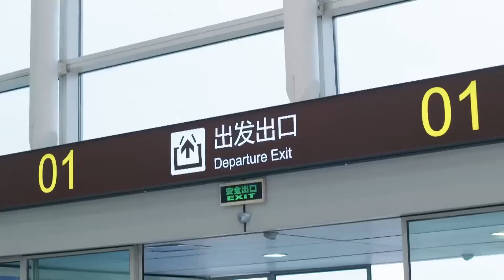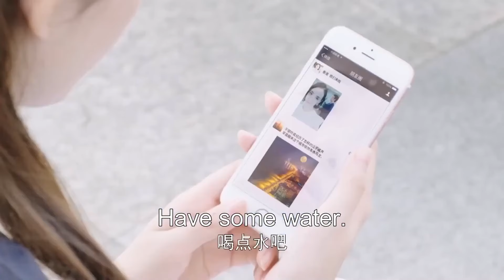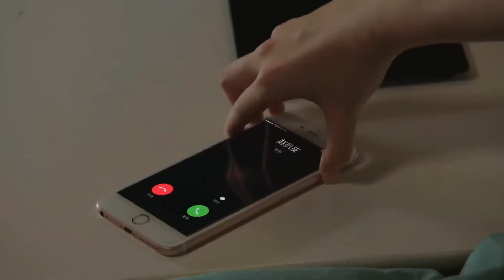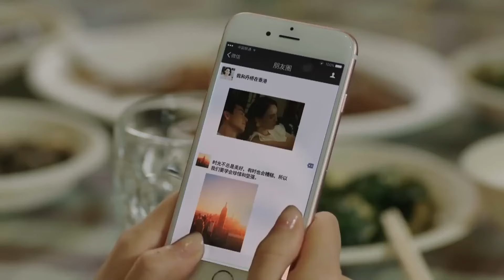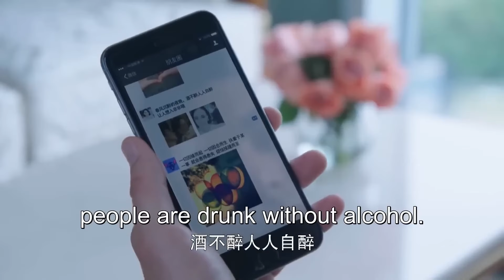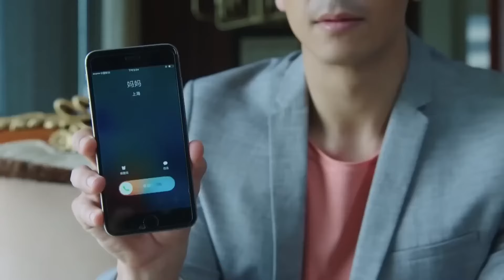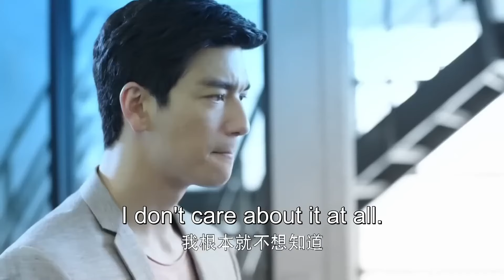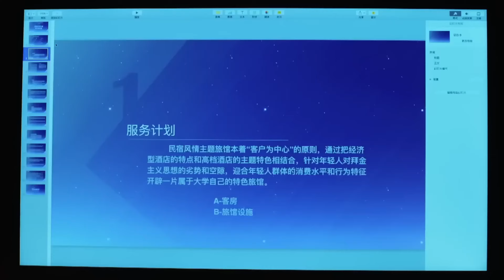Billionaire gets wasted and doesn't realize he slept with his wife's sister.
Welcome to 👀Emily Drama Club!✨

FGDJ HSY